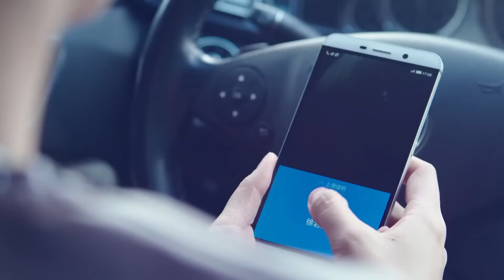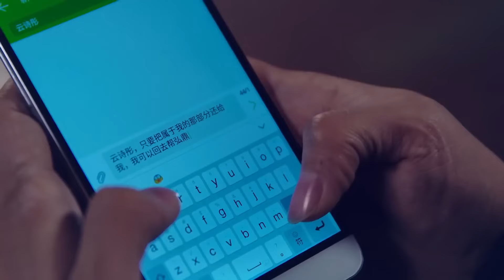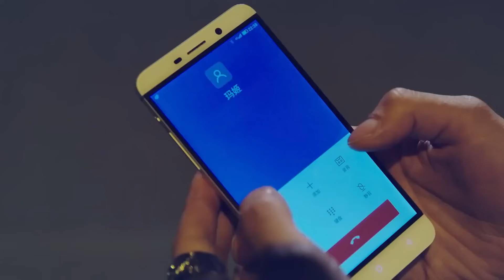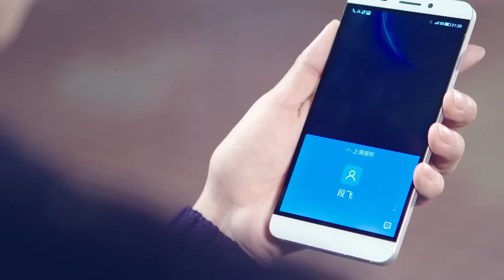【都市爱情剧】白色恋曲33 |退伍特种兵#陈哲远 成为女总裁#张佳宁 的贴身保镖，昔日战火中相识如今一个屋檐下相爱 |陈哲远（《白色橄榄树》）💗张佳宁（《私藏浪漫》）